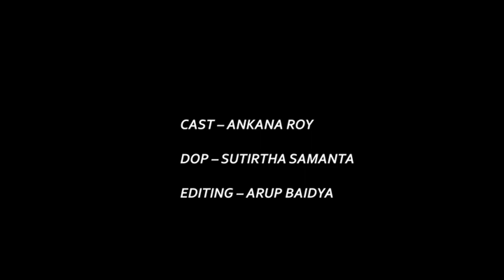DRISTI KOLPO। ANKANA ROY। SURJAKANTA PATHAK। ABSTRACT PAINTING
TITLE - DRISTI KOLPO

MEDIUM - INK, FABRIC

Cast    -  Ankana Ray
DOP    -  Sutirtha Samanta
EDIT    -  Arup Ratan Baidya